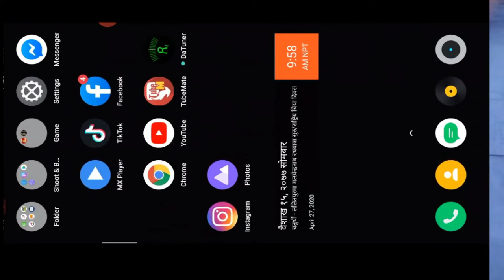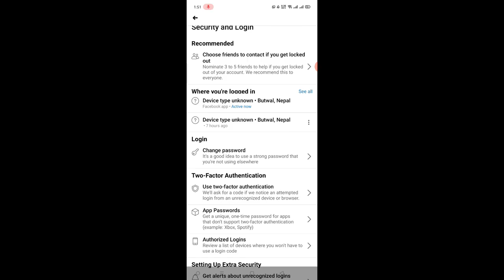Two Factor Authentication Feature of Facebook | जानी राखौ फेसबुक हैक हुन् बाट बचाउने तरीका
how to be safe from hacker

MY GEARS :-